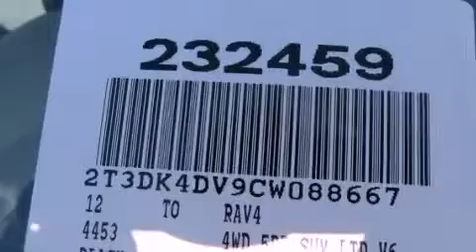2012 Toyota RAV4 San Antonio TX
Year : 2012
 Make : Toyota
 Model : RAV4
 Engine : Gas V6 3.5L/211
 Trans . : Automatic
 Exterior : Black

 Interior : Ash
 Stock : 088667